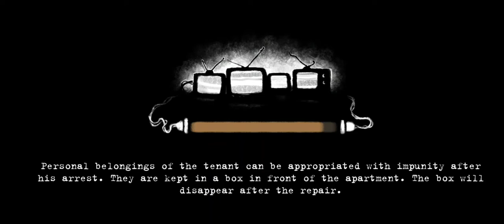Beholder || Mobile Gameplay || NO COMMENTARY || PART 09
Popular role-playing PC game Beholder is now available on Android and iOS.

Carl is a government-installed landlord in a totalitarian state. The State appoints Carl to spy on the tenants. The player can bug apartments while tenants are away, search their belongings for whatever can threaten the authority of the State, and profile them. The State requires the player to report anyone capable of violating the law or plotting subversive activities